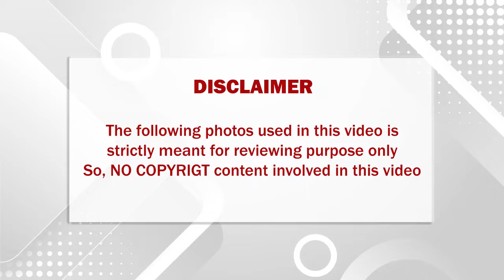தொடரும் அடுத்தடுத்த சோகம் பிரபல நடிகர் சற்றுமுன் திடீர் மறைவு .. அதிர்ச்சியில் பிரபலங்கள்